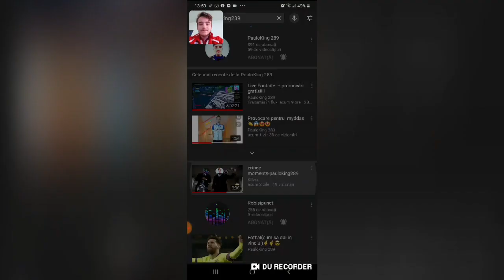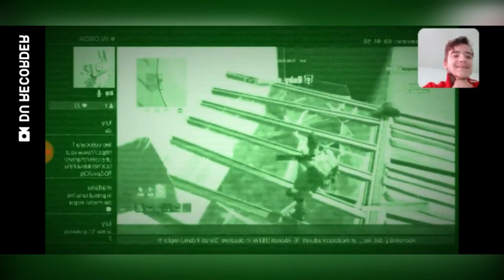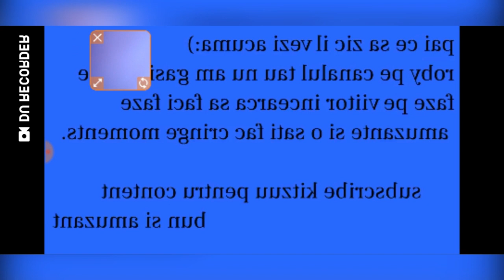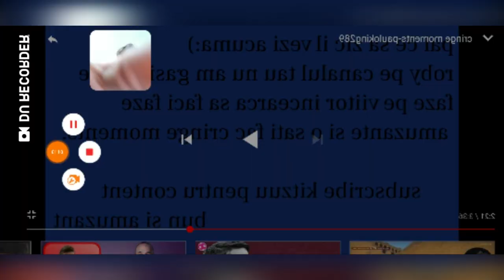Reacție la momente cringe cu robert 👏👏🤣😱